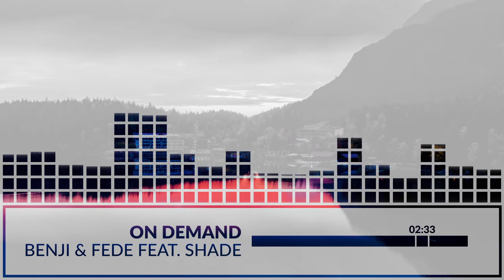Benji & Fede feat. Shade - On Demand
◀️ M u s i c 🔸 C l u b ▶️